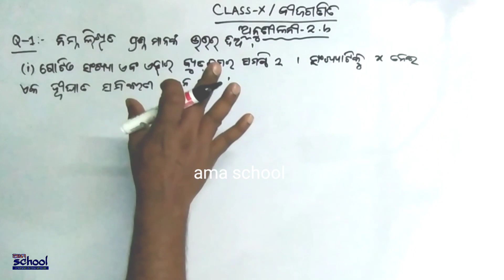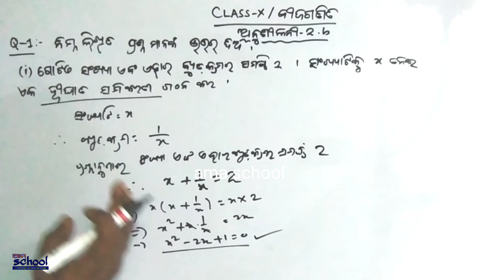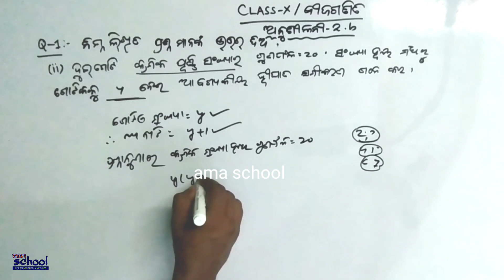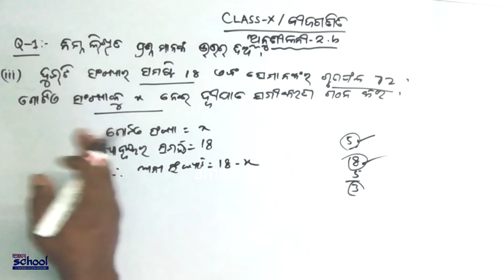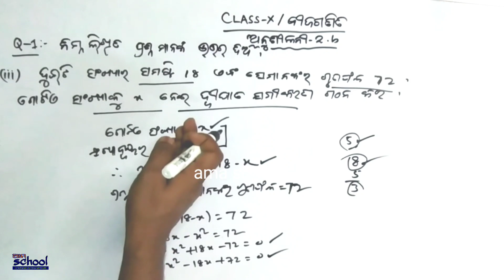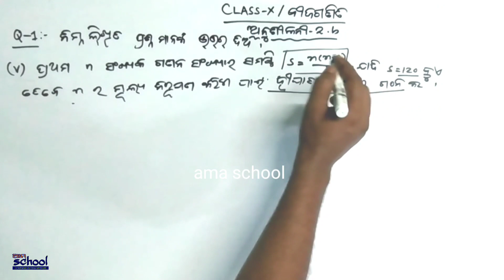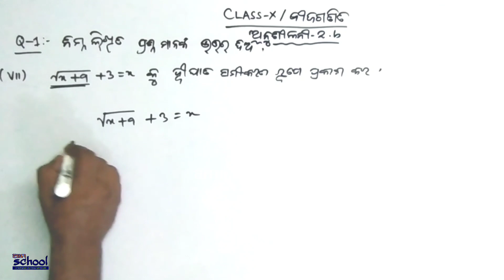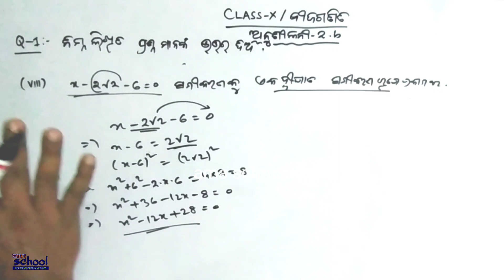Q.no-1 / Anisiloni 2.b | Dasama Sreni Bijaganita | Dwighata Samikarana /Qudritic /Odia/Math-10th